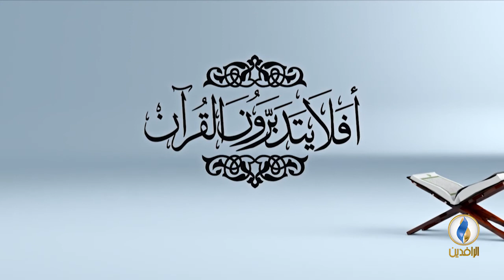أفلا_يتدبرون_القرآن | الحلقة 50 عنوان الحلقة - تفسير سورة نوح - الآية 3 .